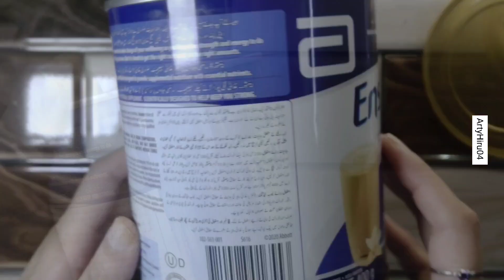easy acrylic painting on tin can step by step tutorial | easy smart tin cans ideas | best reuse idea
smart tin cans ideas | best reuse idea | easy acrylic painting on tin can step by step

Tin can diy acrylic painting
Acrylic nazar painting on tin can
Acrylic painting on tin
Easy diy tin can
Step by step tin can Painting
Acrylic painting
Diy